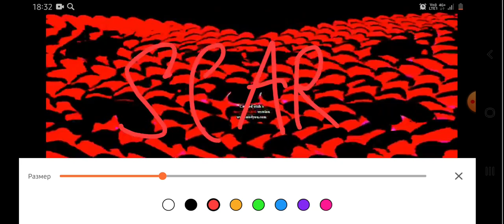Samsung logo balls In V Major SCARY